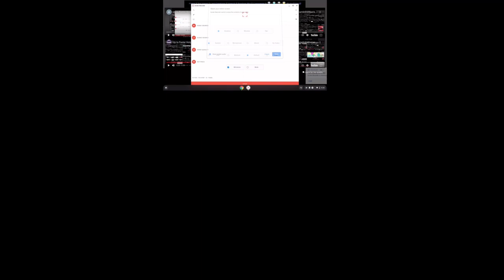Up To Faster Snoopdoggparison To Humf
THE HUMF IS BACK!!!